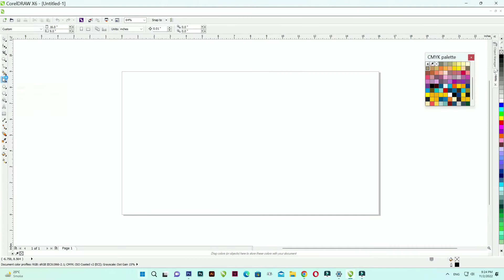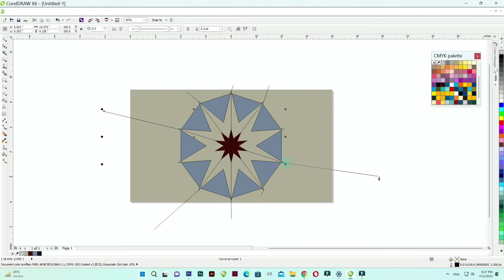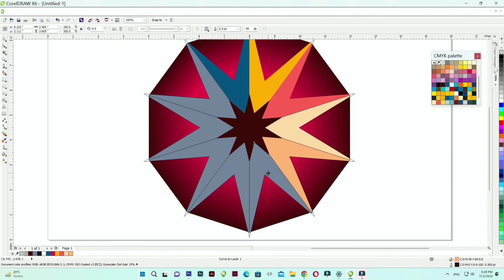RANGOLI DESIGN COREL DRAW। COREL DRAW GRAPHICS DESIGN